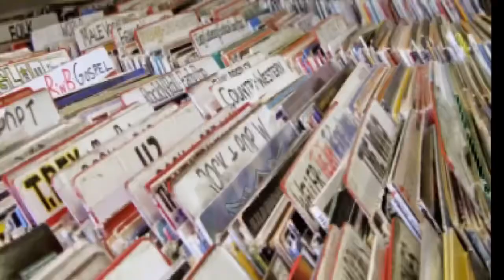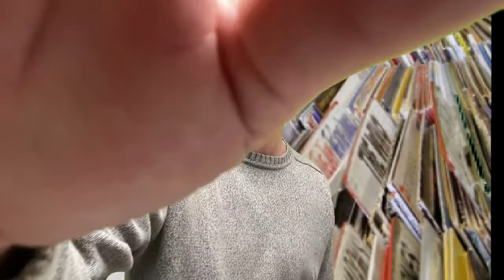cddolphins morning announcements 12-14